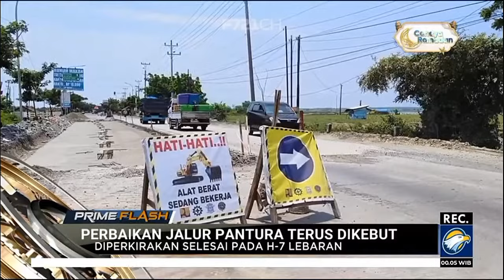OP Primetime News MetroTV (31/03/2024)